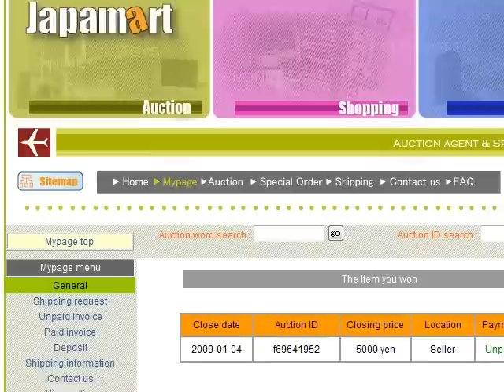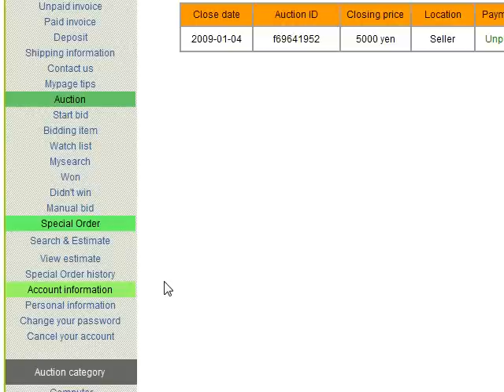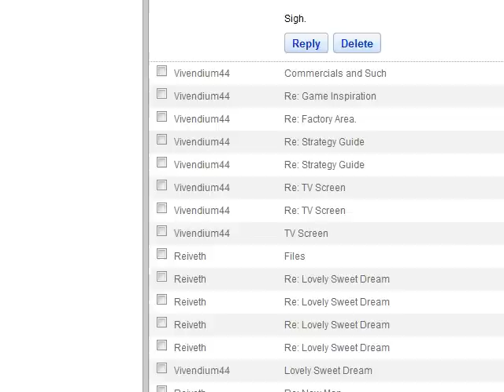Lovely Sweet Dream 02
THE MOTHERF*CKING BOOK IS MINE!

MINE!

MIIIIIIIIIIIIIINE!